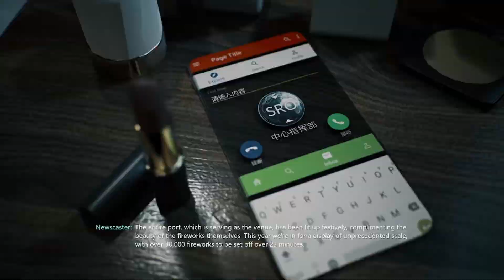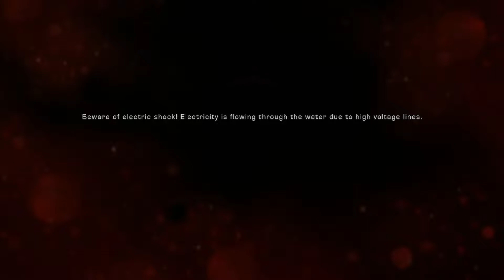Bright Memory : Infinite - 20 minutes of PC Gameplay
Gameplay walkthrough of 20 min

bright memory: infinite,fyqd-studio,gameplay,ign,pc,ps5,playism,shooter,xbox,bright memory infinite,first person,fps,fpv,gaming,ign,next-gen,pc,series x,shooter,video games,videogames,xbox,xsx
bright memory infinite,bright,memory,infinite,bright memory,gameplay,brksedu